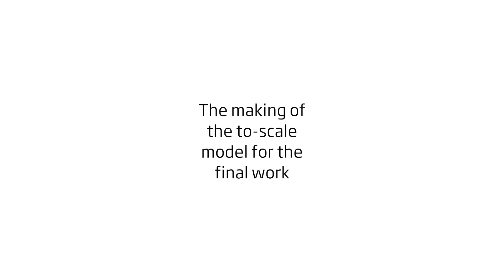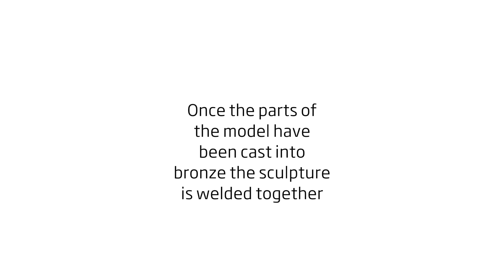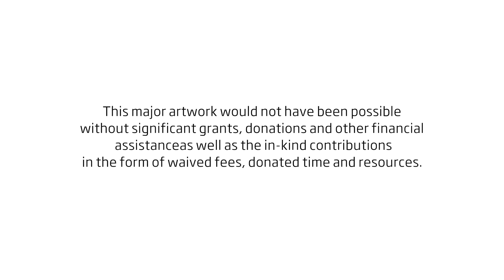The making of man lifting cow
John Kelly's man lifting cow sculpture is destined to become a landmark artwork in Sunshine. Watch the video to see the process and work involved in bringing this idea to life.